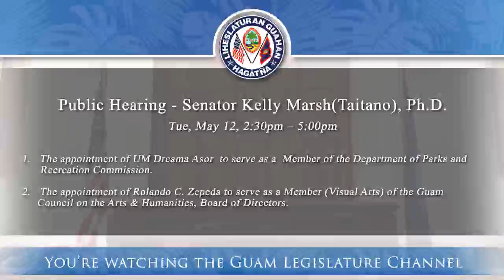Public Hearing - Senator Kelly Marsh(Taitano), Ph.D. - May 12, 2020 2:30pm